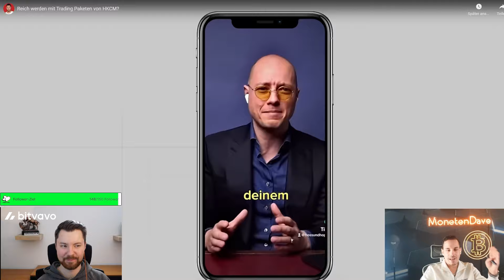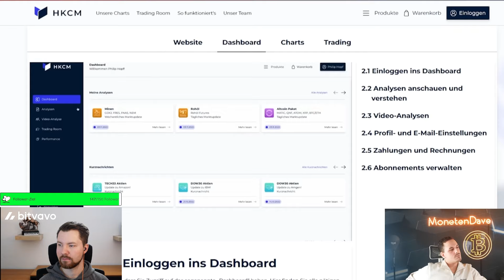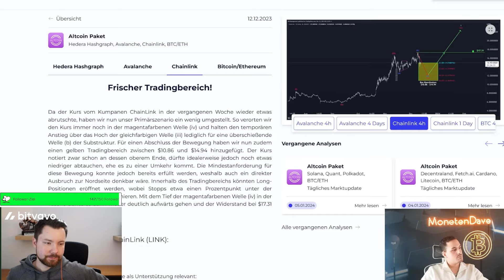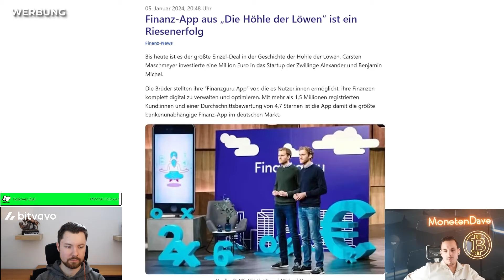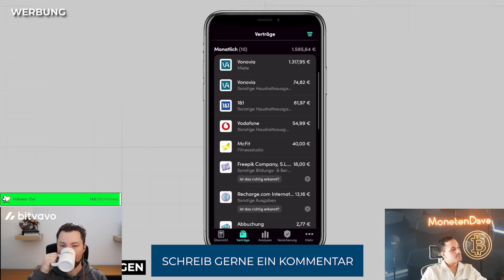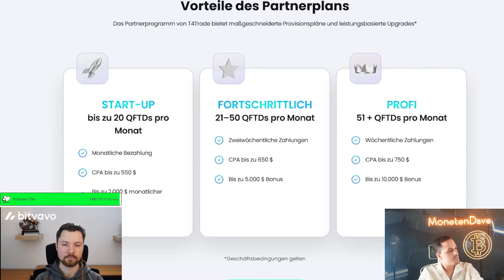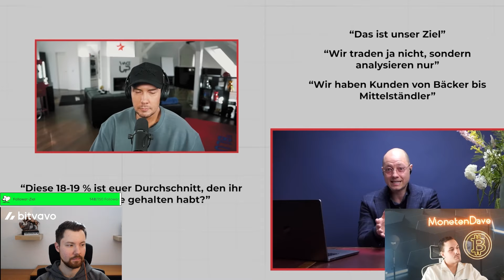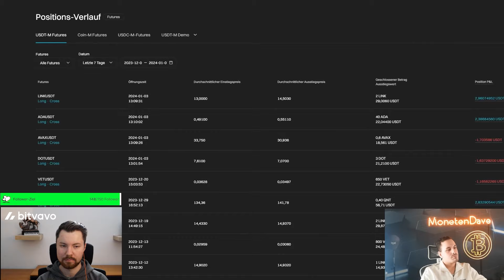Reich werden mit HKCM Trading Paket!? | Krypto Reaction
📽️ HKCM Kanal: @hkcm
*Crypto Copy Trading mit den besten Rabatten gibt es hier bei Fairdesk